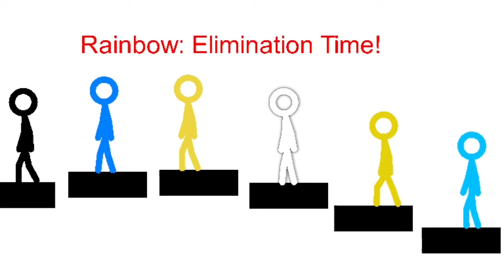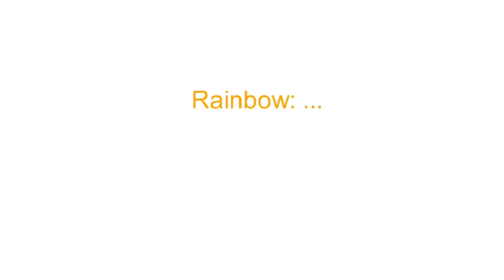The Ultimate Race Episode 7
Voting Ended.

You can recommend colors :)